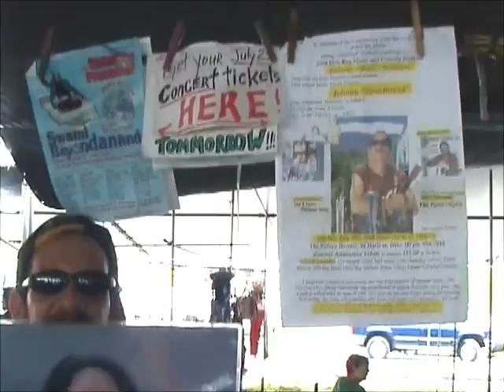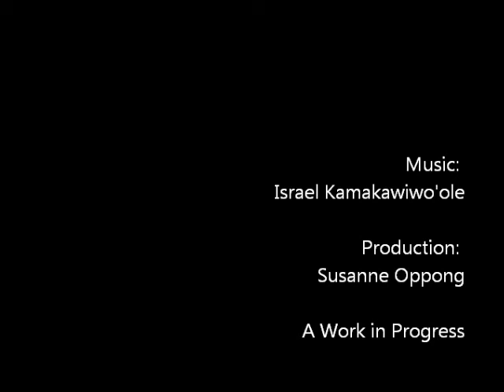hilo bay market 2004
a homage to wonderful people